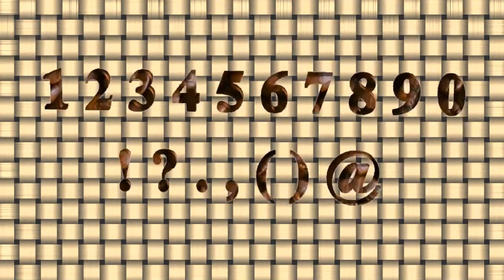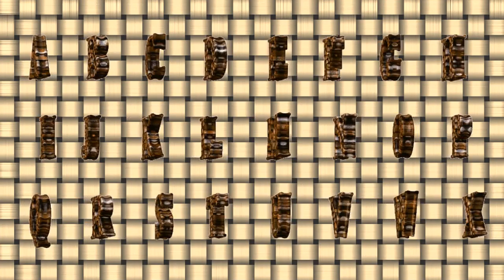АЛФАВИТЫ / Alphabet "КОФЕ" (3D GIF, прозрачный фон)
Алфавит Русский, Alphabet English, Цифры / Numbers, Символы / Symbols
0:00 1. АЛФАВИТ "КОФЕ С МОЛОКОМ" № 51 (3D GIF)
0:18 2. АЛФАВИТЫ "КОФЕ" № 38.1, № 38.2, № 38.3 (3D GIF)
1:03 3. АЛФАВИТЫ "КОФЕ" № 39 (3D GIF)
1:23 4.  АЛФАВИТЫ "КОФЕ" № 40 (3D GIF)

1-5 уровень,3D,GIF,прозрачный фон,Кофе,Еда,Алфавит,Alphabet,Цифры,Numbers,Символы,Symbols